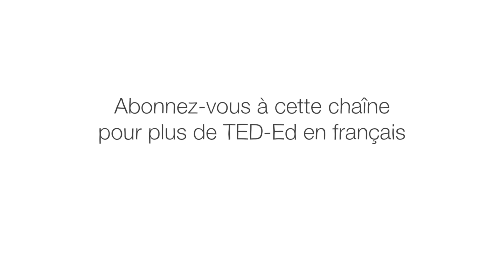Pourquoi la biodiversité est-elle si importante ? - Kim Preshoff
Les écosystèmes de notre planète, divers, prospères, peuvent apparaître comme des installations permanentes, mais ils sont en réalité vulnérables à l’effondrement. Les jungles peuvent devenir des déserts, et les récifs des roches sans vie. Qu'est ce qui fait qu'un écosystème est fort et l'autre faible face au changement? Kim Preshoff explique pourquoi la réponse, dans une large mesure, est la biodiversité.

Leçon par Kim Preshoff, réalisé par Biljana Labović.